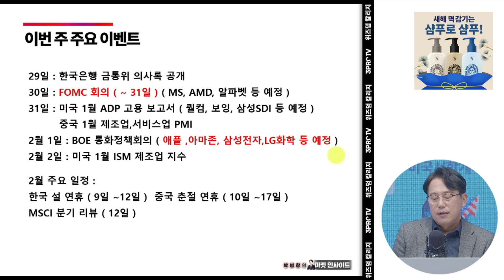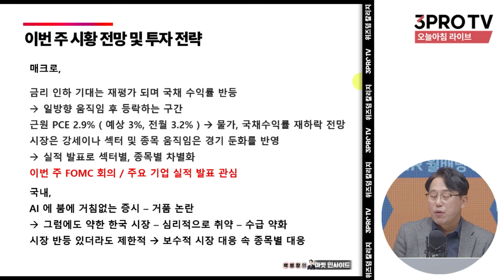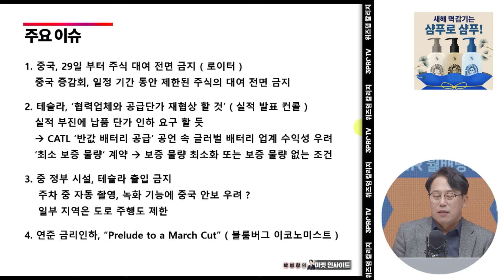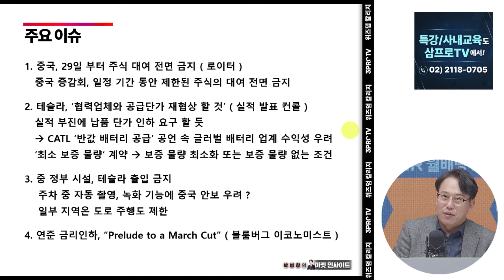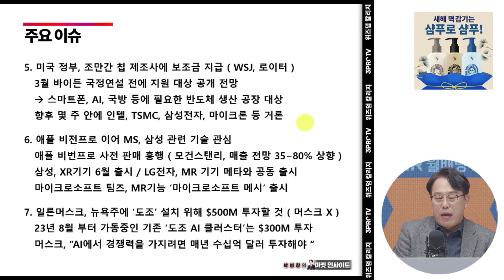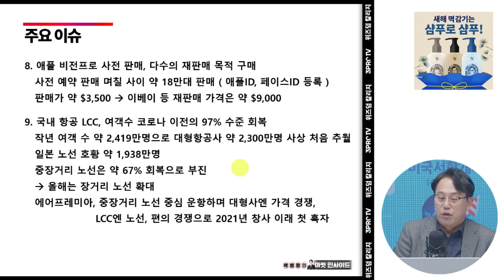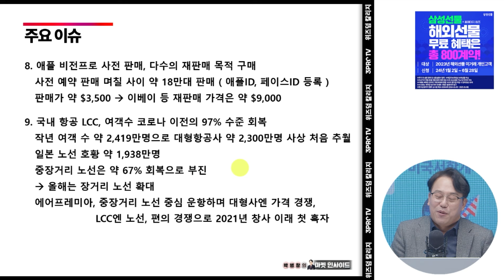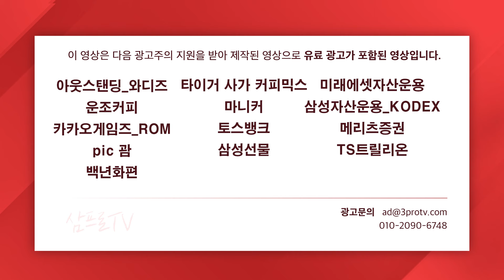한국만 거꾸로 가는 시장, 이번 주도 그럴까 f.교보증권 박병창 이사 [마켓 인사이드]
■  삼프로TV 콘텐츠 관련 문의